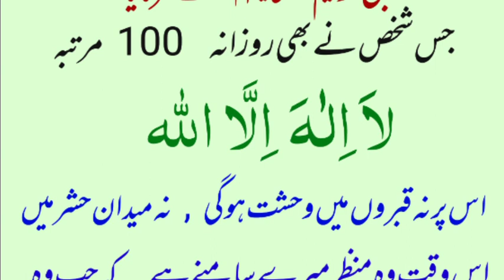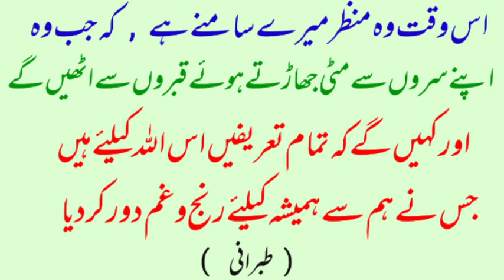100 bar ye kalma rozana parhne k faidy baghe janat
100 bar ye kalma rozana parhne k faidy kia hain baghe janat